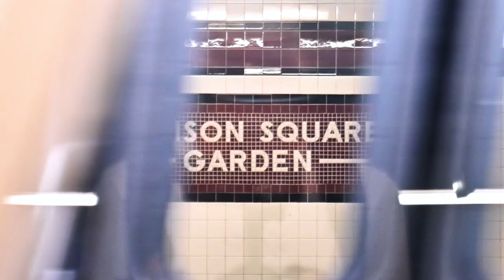The New Era Fund: Financial Support for Fordham Basketball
The creation of The New Era Fund has elevated Fordham Men's and Women's Basketball to unprecedented levels of financial support.  Please consider making a gift to the Rams as they continue to rise throughout the Atlantic 10 both on and off the hardwood.